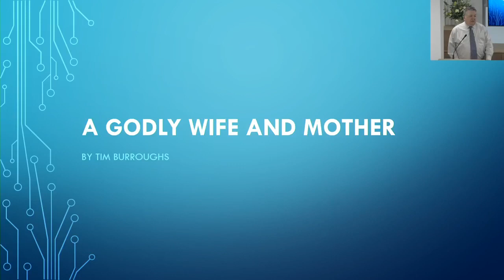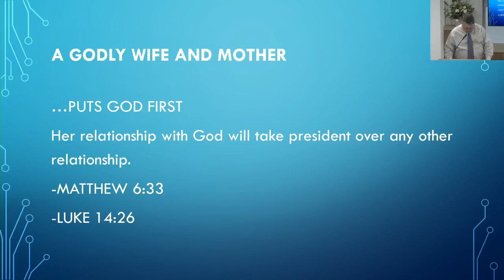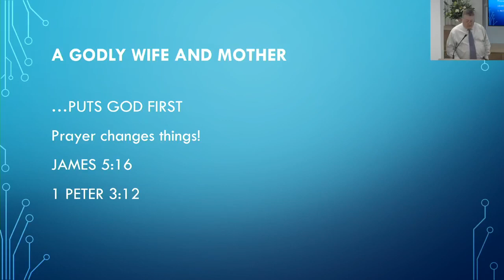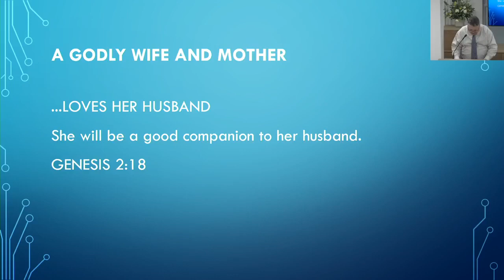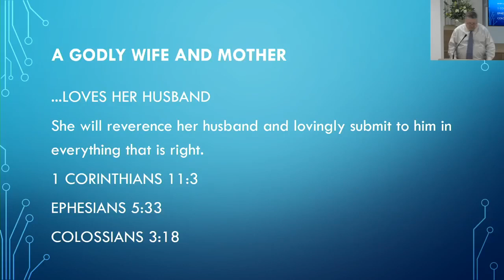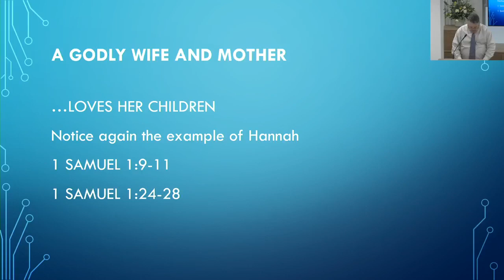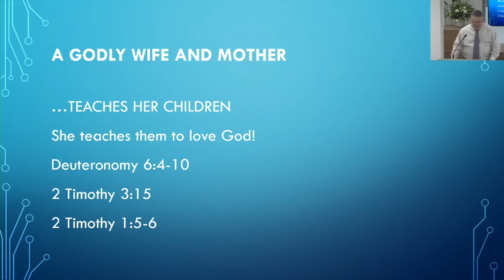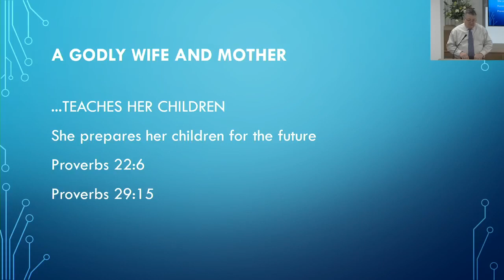Family Seminar: The Wife & the Mother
by bro Tim Burroughs